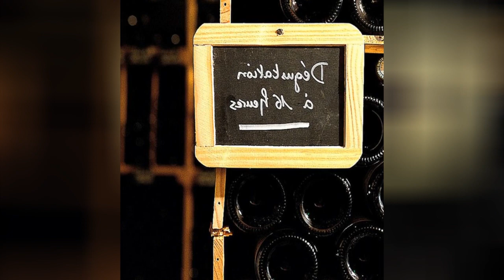75 Farmhouse Black Wine Cellar Design Ideas You'll Love 😊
Browse photos of farmhouse home wine cellar designs and decor. Discover ideas for custom farmhouse wine rooms and closets, including inspiring farmhouse wine cellar layouts and storage solutions.

0:00:00 - Intro
0:00:12 - Farmhouse Black Wine Cellar Design Ideas You'll Love: Inspirations 1 to 25
0:03:01 - Farmhouse Black Wine Cellar Design Ideas You'll Love: Inspirations 26 to 50
0:06:02 - Farmhouse Black Wine Cellar Design Ideas You'll Love: Inspirations 51 to 75